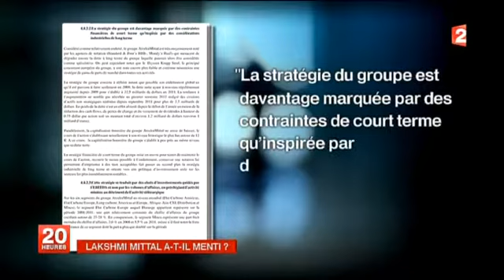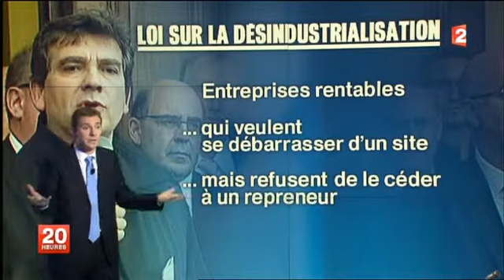ARCELORMITTAL : " LE BRAS DE FER A COMMENCE " .